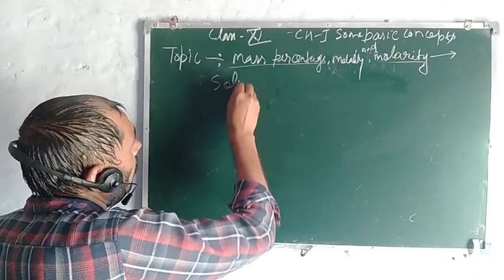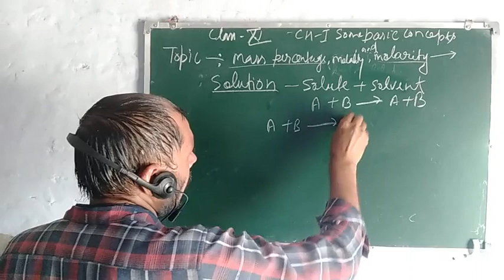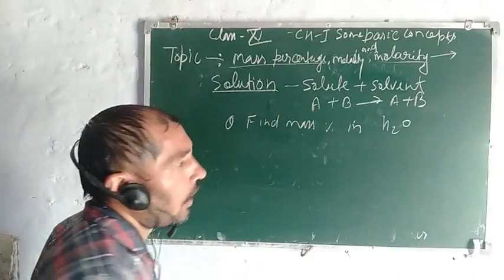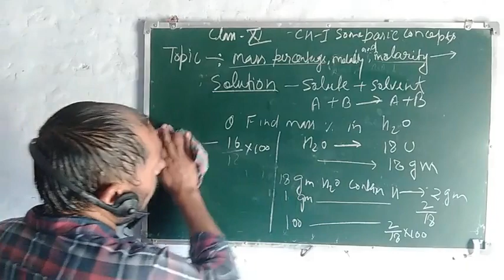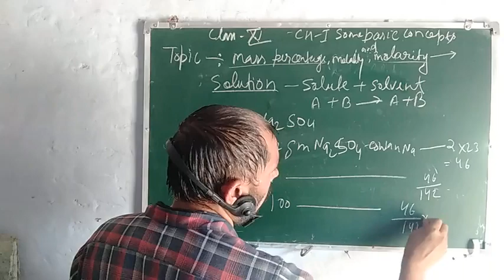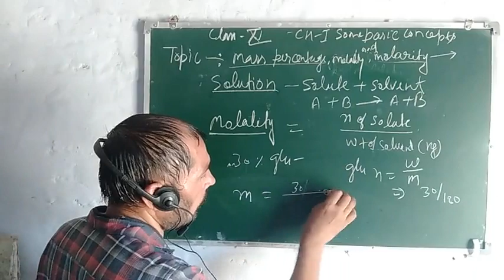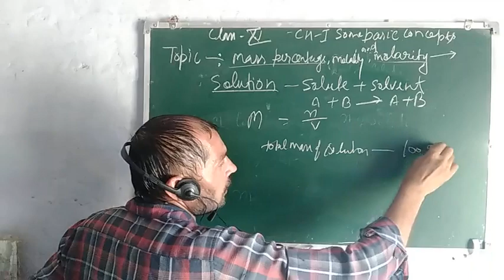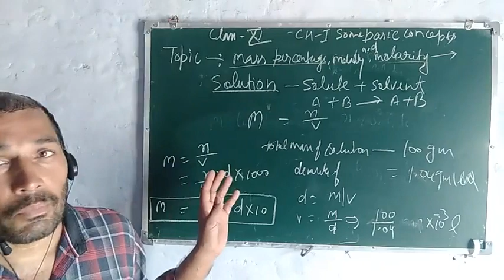Mass percentage, Molarity, Molality